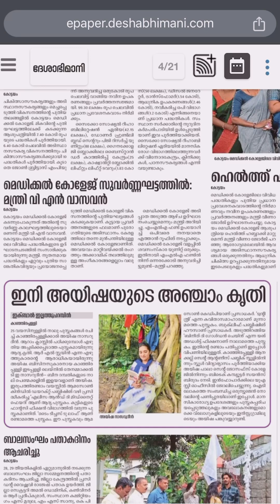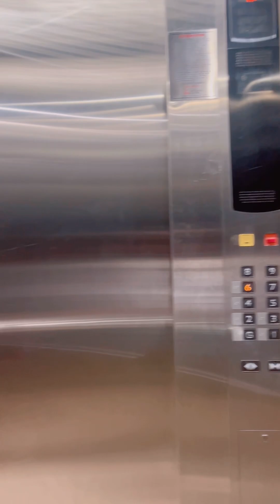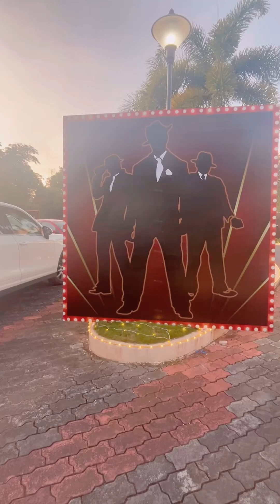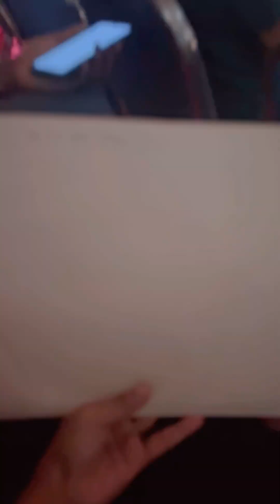25th Foundation Day at Office | D~Day💥 UST Kochi | Daily Vlog | Techie Life